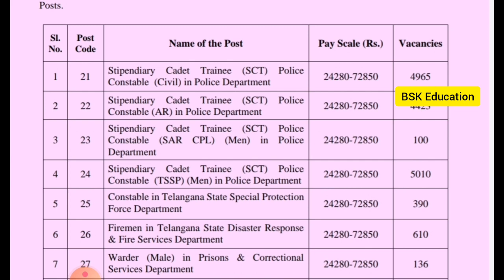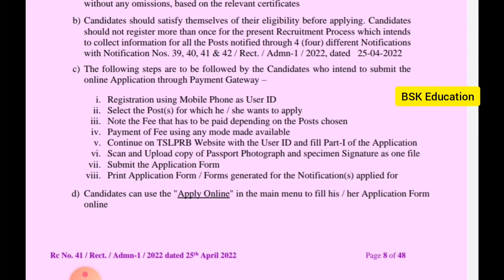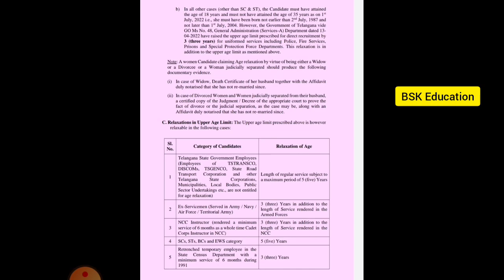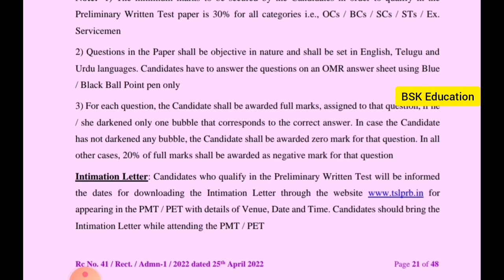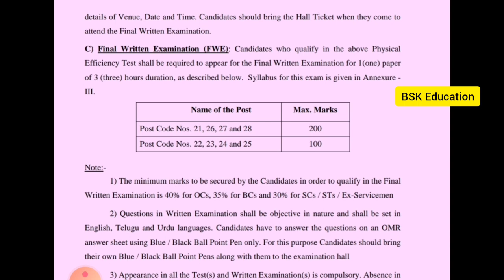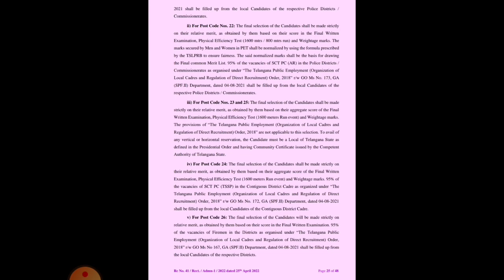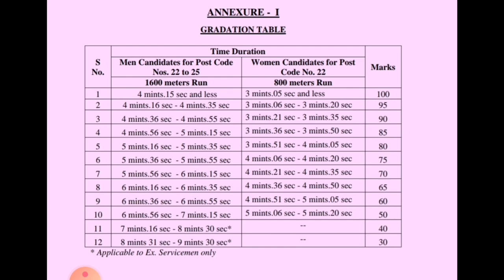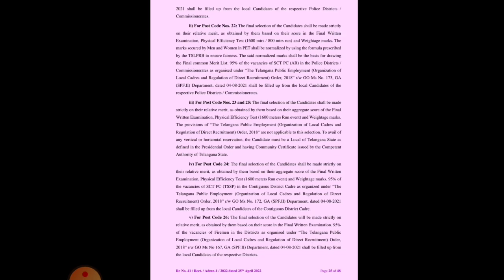🔥TS పోలీస్ కానిస్టేబుల్ నోటిఫికేషన్ పూర్తి వివరాలు| TS PC notification 2022 | TS pc recruitment 2022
🔥పోలీస్ నోటిఫికేషన్ వచ్చేసింది..! | TS police notification 2022 | TS pc notification 2022 | Ts jobs

Download Notification PDF here :-